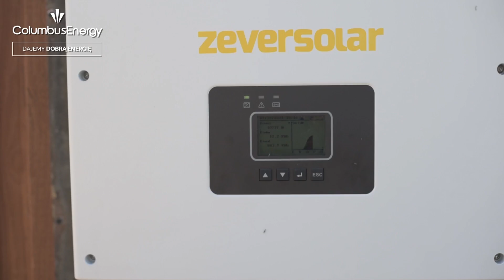Elektrownia słoneczna o mocy 34,22 kWp w Kryspinowie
Ośrodek rekreacyjno-sportowy w Kryspinowie korzysta już z darmowej energii ze słońca. Instalacja została wykonana w technologii monokrystalicznej Full Black. Panele zainstalowane są na dwupodporowej konstrukcji wolnostojącej.